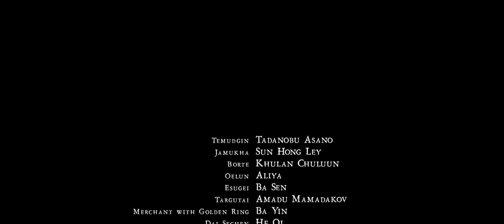How Did Genghis Khan Managed To Fuc* The Whole World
In 1192, Temüjin, a prisoner in the Tangut kingdom, recounts his story through a series of flashbacks.
Embarking on an expedition 20 years earlier (1172), nine-year-old Temüjin is accompanied by his father Yesügei to select a girl as his future wife. He meets and chooses Börte, against his father's wishes. On their way home, Yesügei is poisoned by an enemy tribe; on his dying breath, he tells his son that he is now Khan.

Movie Name: "Mongol: The Rise of Genghis Khan"